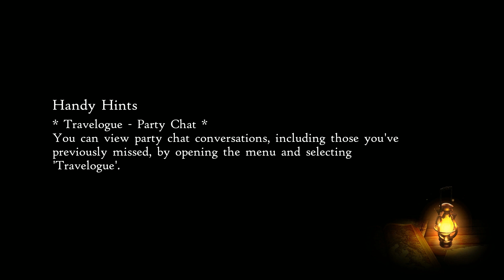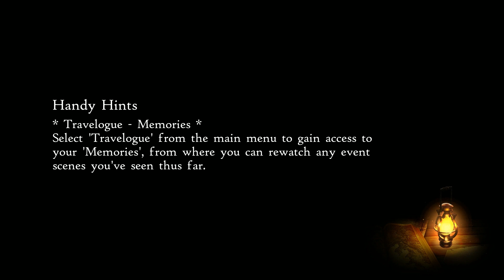Paws Plays Bravely Default II (Part 4)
Join Paws as she plays through Bravely Default II